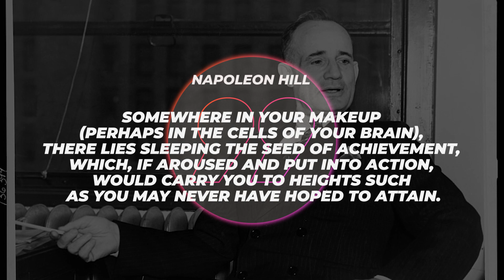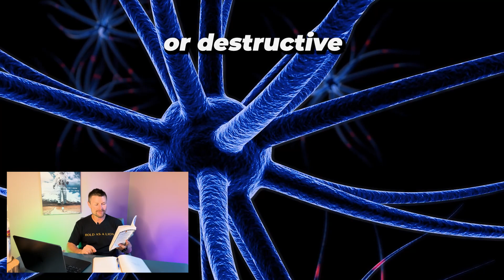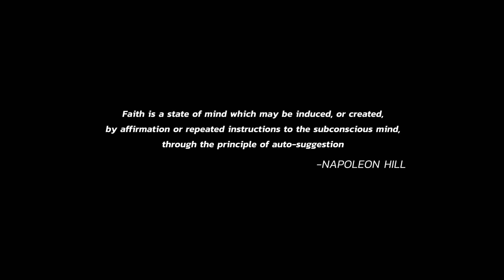What holds you back from YOUR Purpose?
🚀 Discover the power of faith and conquer your fears. In this video I dive deep into the wisdom of Napoleon Hill's "Think and Grow Rich." 📚

We discuss the secrets to nurturing your faith and vanquishing your fears. 🌟 Unleash the architect of your mind and unlock your hidden potential. I hope to encourage and challenge you to redefine your understanding of faith and achieve your dreams. 🙌

In this video, I hope to expand your mind a bit and ask you to reevaluate your beliefs in regards to faith and fear about your purpose. Is there concrete proof that your dreams are within reach? 🤔 Or are those fears just smoke and mirrors? I share part of my personal journey and ambition to become an international motivational speaker. 🎙️

We also look at the dance of faith and fear, showing you why taking action is the key to proving your faith. 💪 Courage isn't the absence of fear but the strength to move forward in spite of it. 🦸‍♂️

With a captivating narrative and profound insights, I hope to unveil the intricate connection between faith and fear, guiding you to a mindset that nourishes your faith while banishing your fears.